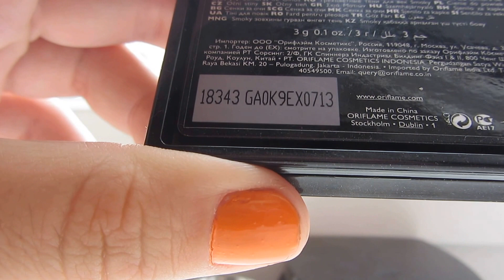фавориты августа 2013 для глаз